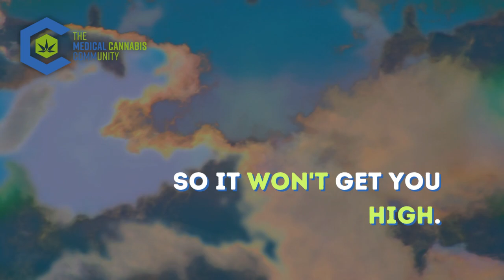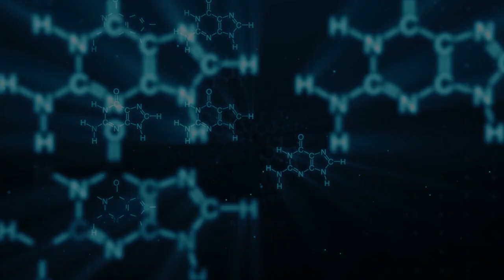What is CBC (Cannabichromene)?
CBC (Cannabichromene) is a cannabinoid that's not often talked about. While many cultivators don't list it on the label with THC and CBD it still exists in different strains at various percentages.

Join our online medical cannabis communities with over 20,000 other members!

Thumbnail created with photo from Freepik.com